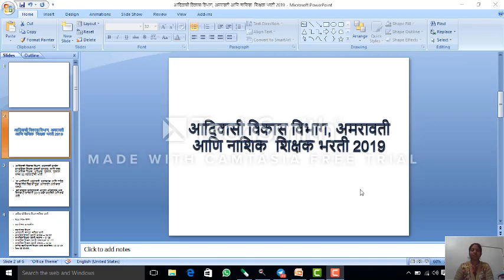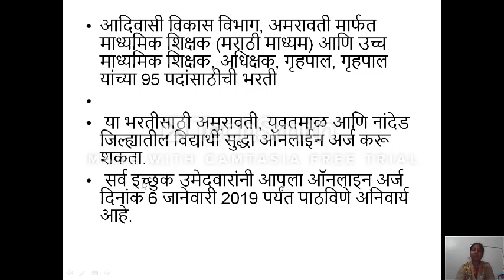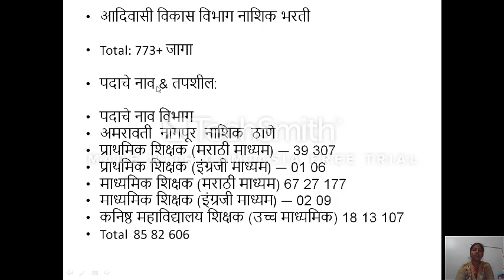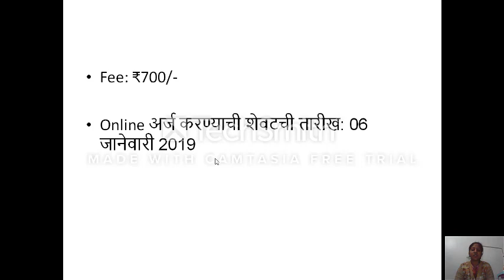आदिवासी विकास विभाग, अमरावती आणि नाशिक शिक्षक भरती 2019